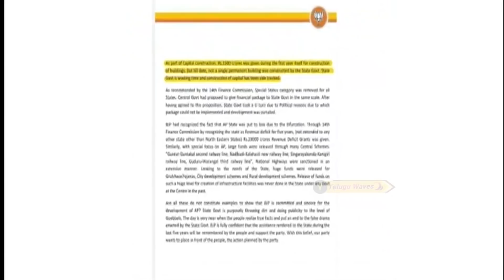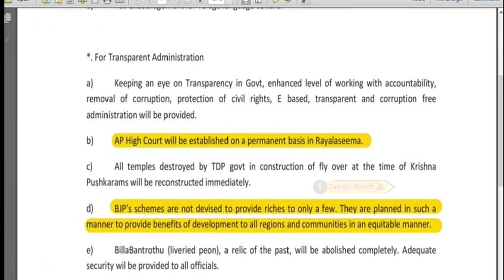మోడీగారి లెటర్ రాసుకో చంద్రబాబు | AP CM YS Jagan Superb Speech About AP 3 Capitals In AP Assembly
Watch మోడీగారి లెటర్ రాసుకో చంద్రబాబు | AP CM YS Jagan Superb Speech About AP 3 Capitals In AP Assembly